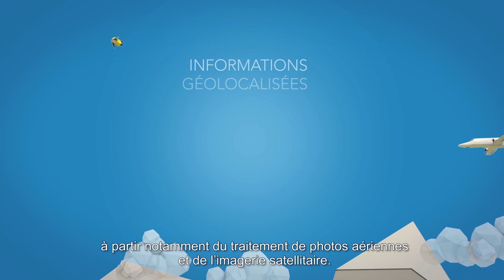L'IGN, un acteur du numérique au service des territoires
Engagé aux niveaux national et international pour améliorer l’accès aux données géographiques…
…l’IGN s’inscrit plus que jamais dans la dynamique des territoires.